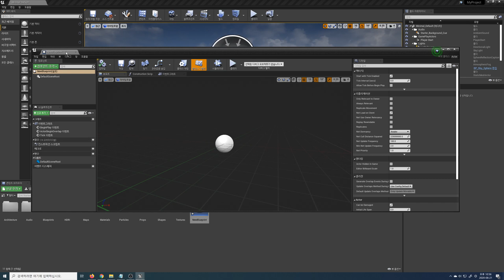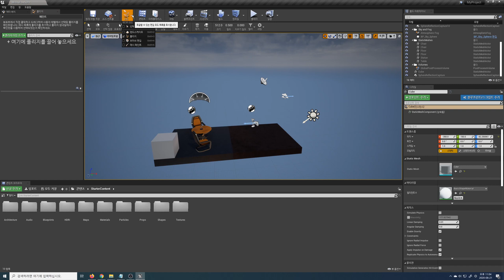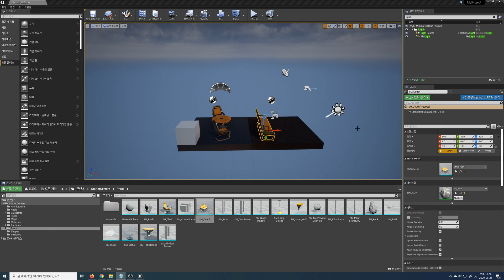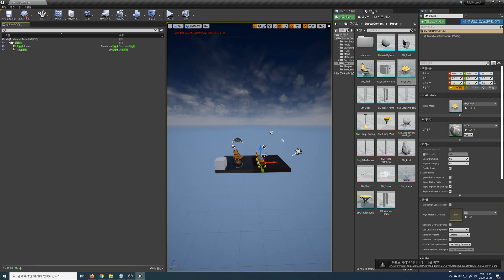언리얼 엔진 화면 구성과 레이아웃 | 언리얼 4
언리얼 엔진 4의 기본 화면 구성과 레이아웃에 대해서 알아봅시다.

타임라인
0:00 개요
0:29 탭 바
0:51 메뉴 바
1:00 툴바
1:11 뷰포트 패널
1:35 모드 패널
1:56 월드 아웃라이너 패널
2:09 디테일 패널
2:21 콘텐츠 브라우저 패널
2:45 레이아웃 변경하기
3:09 레이아웃 저장하기
3:21 레이아웃 불러오기
3:28 기본 에디터 레이아웃으로 되돌리기